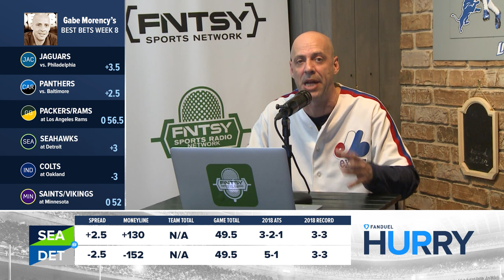FanDuel Hurry Up: Seahawks vs. Lions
The Lions are 5-1 against the spread this season. Do they make it 6 games in a row?

Gregg and Gabe take a look on FanDuel Hurry Up.